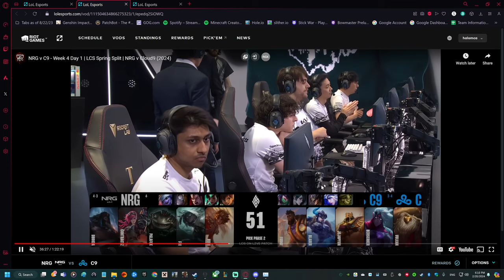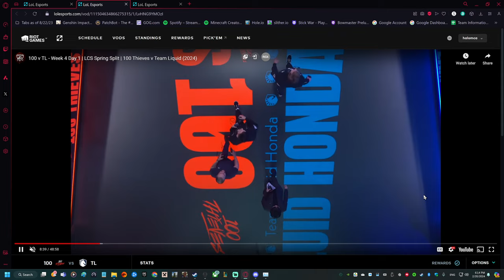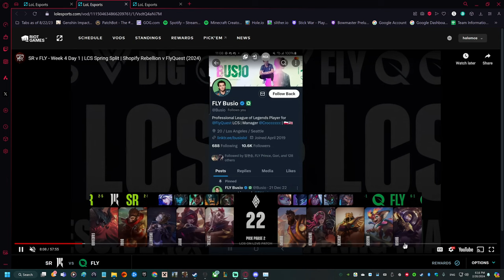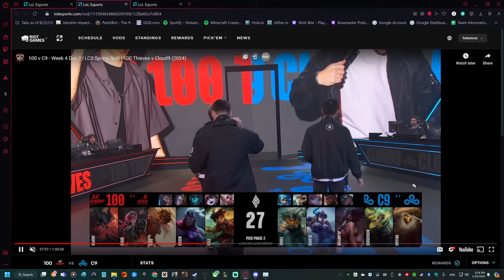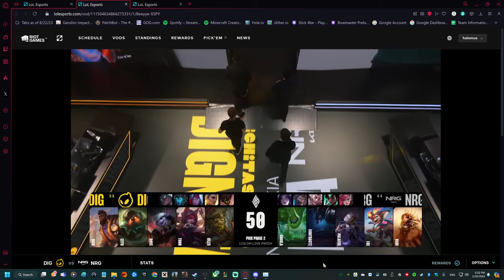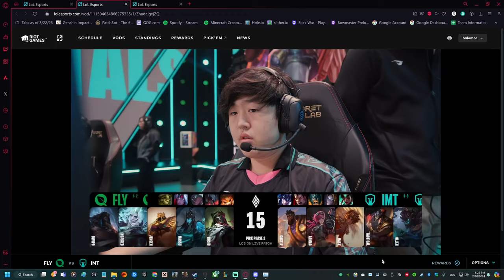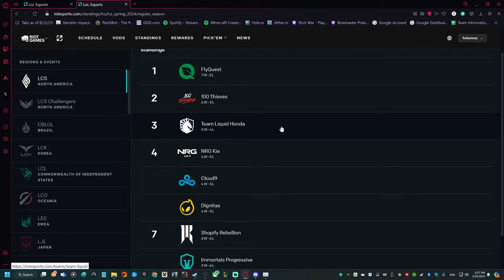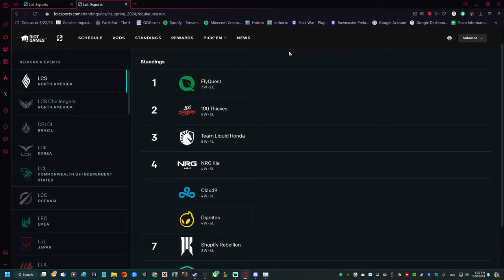LCS 2024 Spring Split Week 4 Reactions w/ Drubert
We're doing a recap of the LCS Spring Split Week 4 games and our thoughts on them!